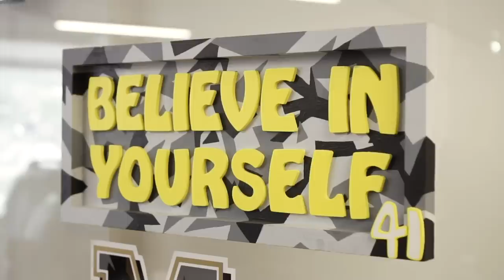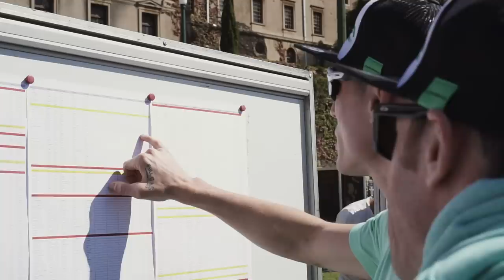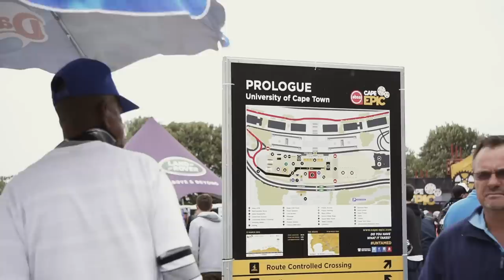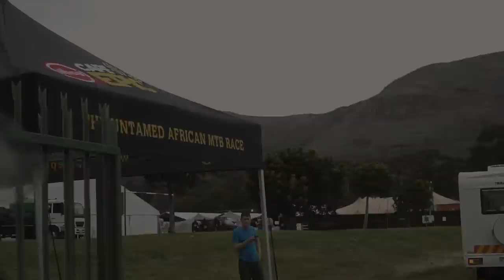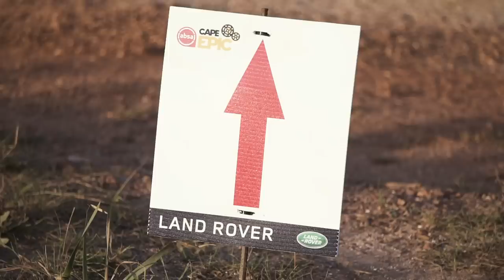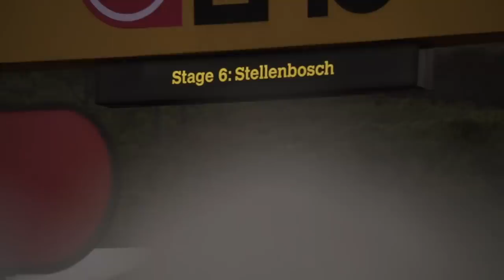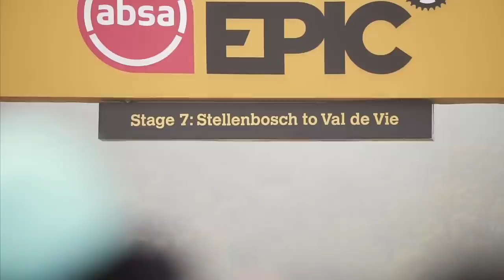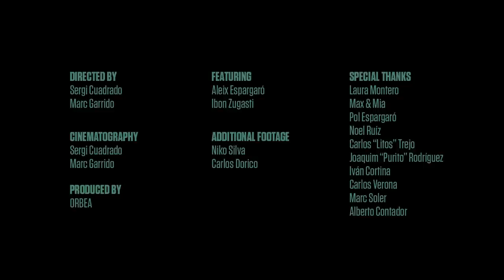Cumpliendo un Sueño - Cape Epic 2019 I Orbea Factory Team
Puedes estar cerca o lejos, tener más o menos medios, puede que tengas una excusa, o muchas. Incluso puede que sea muy fácil o puede que sea lo más difícil del mundo.

Pero todos, absolutamente todo los sueños tienen un único camino: el del esfuerzo, la constancia, el compromiso, la disciplina, la honestidad y el inconformismo.

Un camino que el embajador del Orbea Factory Team, Aleix Espargaró, ha recorrido junto a Ibon Zugasti. ¿Para qué?

Para que simplemente esta persona, mitad motorista mitad ciclista, haya podido acabar cumpliendo un sueño en la Cape Epic 2019.